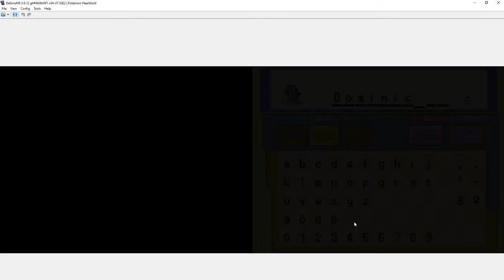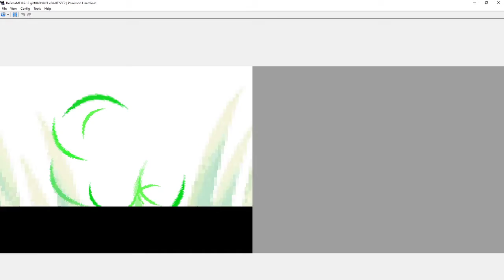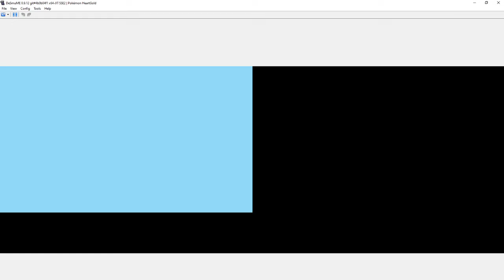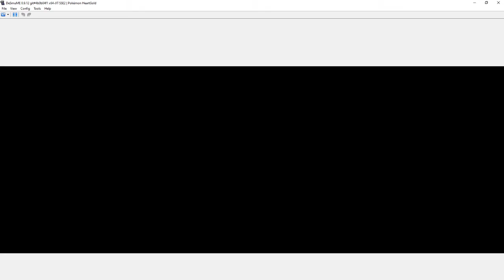Pokemon Heartgold #001 Auf zu Mr.Pokemon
Hi Leute heute längeres Video hoffe es gefällt euch tut mir leid das kein Overlay über dem Video ist dieses ist in Arbeit und wird bei den Nächsten Videos das Bild ausschmücken euch einen Schönen Abend sobald das video online kommt bin ich auf Twitch Live :